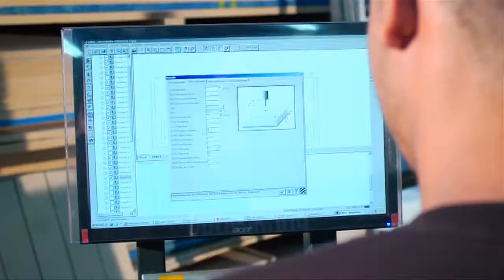Una pieza pieza compleja en MDF elaborada con una maquina CNC.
El MDF tiene un excelente comportamiento en la elaboración de piezas que requieran cortes estrechos, en este video podrás ver como a través de una maquina CNC  (Control numérico computalizado) mediante ordenes automáticas se manipula MDF de 15 ml, para generar una pieza compuesta de líneas organizas y complejas.